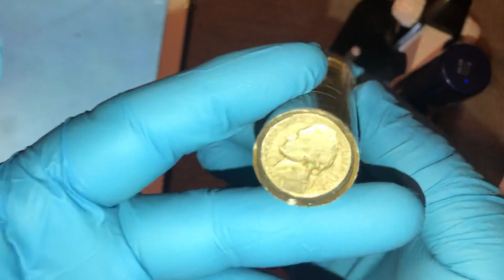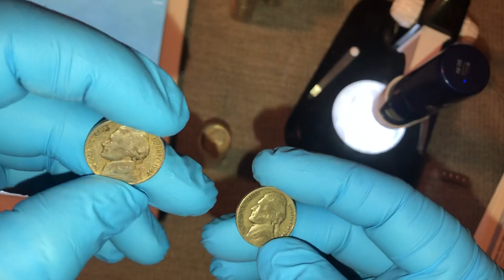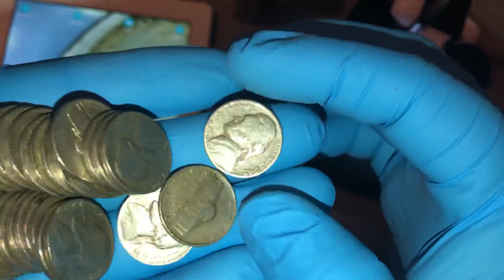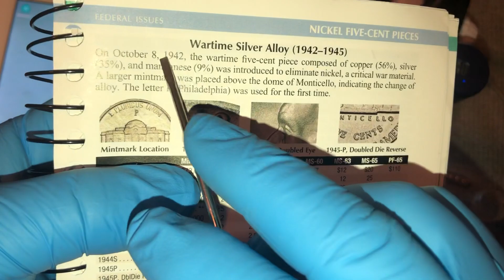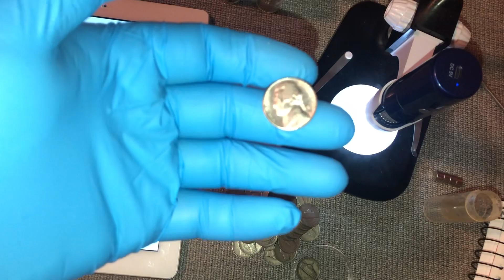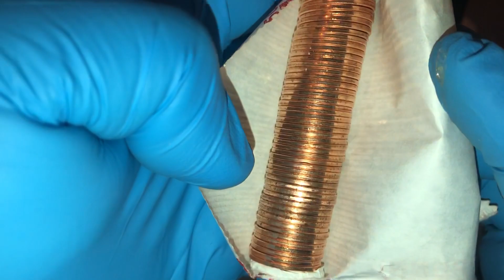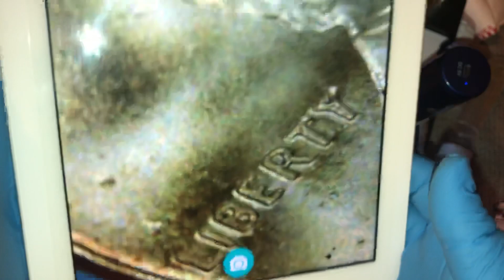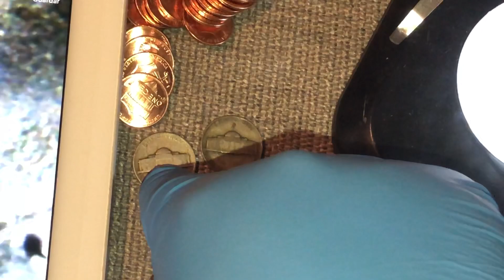En la búsqueda de moneda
1942 Type 1 no P 💵 1942  Type 2 normal